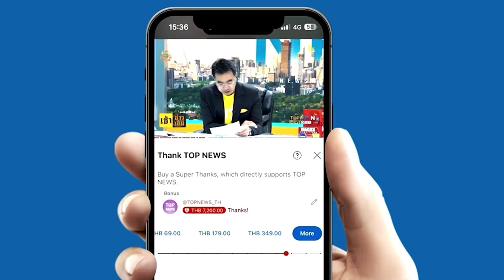"อนุทิน"ลั่นพรรคร่วมยังแน่นปึ้กมีเสถียรภาพ พร้อมหนุนงบฯ68 มั่นใจ"ภท.71เสียง"ไม่แตกแถว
"อนุทิน" ไม่น้อยใจ แจงยิบโดนหั่นงบ ลั่นพรรคร่วมยังแน่นปึ้ก มีเสถียรภาพ เผย "ภท.71" พร้อมหนุนงบฯ 68 ไม่คว่ำแน่นอน